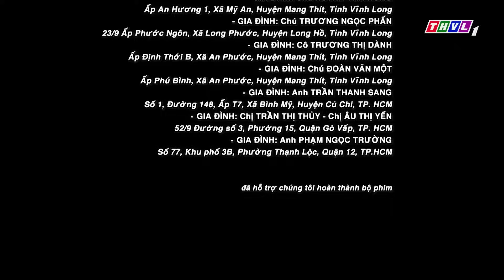Phim Việt Nam Hay Nhất 🔥 DẶP TẮT LỬA LÒNG - Tập 31 🔥 Lê Bê La, Huy Khánh, Thanh Nam 🔥 Phim Miền Tây